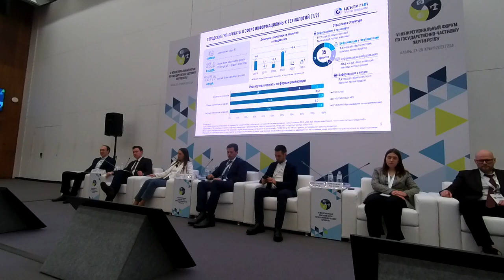Ситуация с ГЧП и концессиями на 2023-2024 гг Максим Ткаченко Национального Центра ГЧП группа ВЭБ.РФ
VI Межрегиональный отраслевой Форум ГЧП. День первый. 27 ноября 2023.
Как ГЧП дошло до цифровизации: особенности ИТ проектов в концесии и ГЧП.